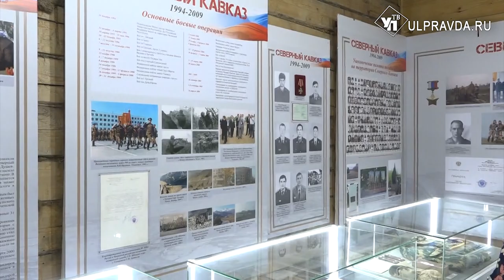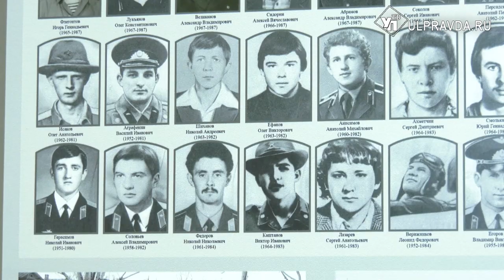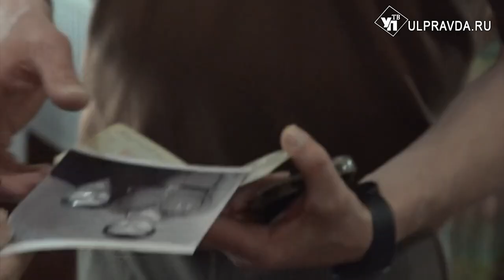«Для вас, шурави». В Ульяновске открылась выставка «Отечеству верные сыны»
В этом году музей «Конспиративная квартира симбирской группы РСДРП» отметил юбилей – 50 лет со дня основания. К празднику пространство удалось обновить – в экспозиционные залы установили новые витрины по нацпроекту «Культура». Сейчас в них расположены экспонаты выставки - личные вещи погибших воинов в Афганистане. Их передали матери и вдовы, увековечив вместе с тем историю своих героев.